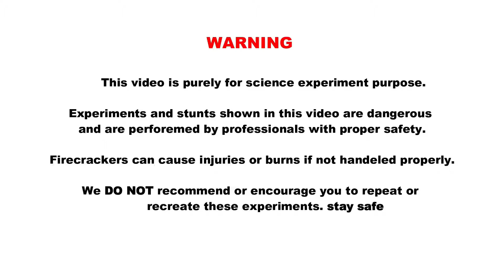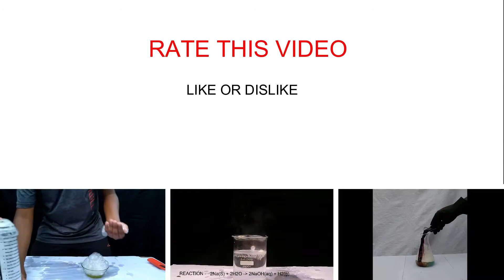BLACK SNAKE EXPERIMENT | SPECTACULAR SCIENCE EXPERIMENT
Carbon Dioxide produced when baking soda burns. Carbon dioxide push the carbon formed from burning sugar which produce "Black Snake".